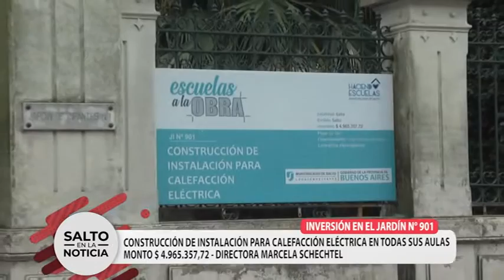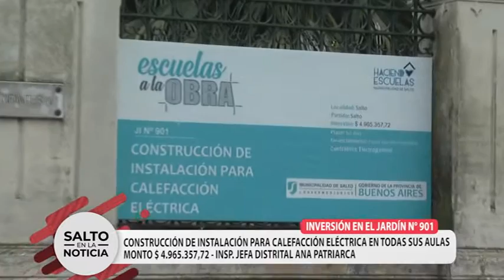JARDÍN 901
INSTALACIÓN DE LA CALEFACCIÓN ELÉCTRICA